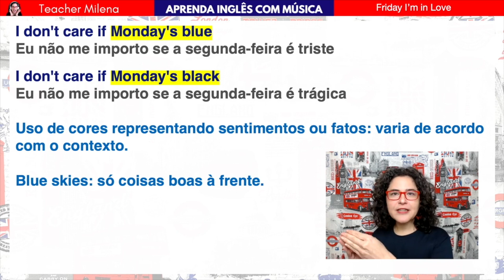Expressões com cores em inglês - Inglês com música - The Cure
Este é só um trechinho da aula de número 202 da série "Aprenda Inglês com Música", com o sucesso "Friday I'm in Love" da banda The Cure.